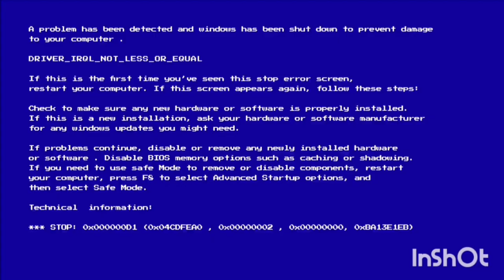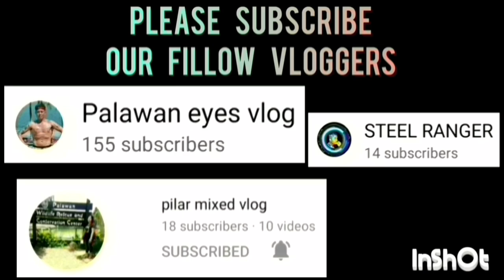SAN MIGUEL VS ALEX TRADING 1 KNOCK OUT GAME FOR FINAL 4 GAME HIGHLIGHTS | AUGUST 17,2023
SAN MIGUEL VS ALEX TRADING 1